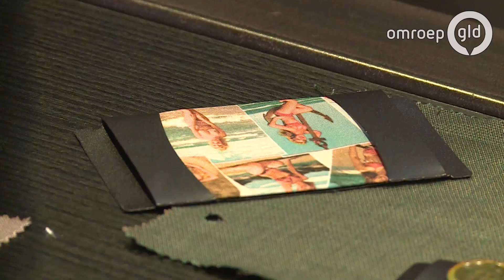Hartkampjes- Uit met Esther